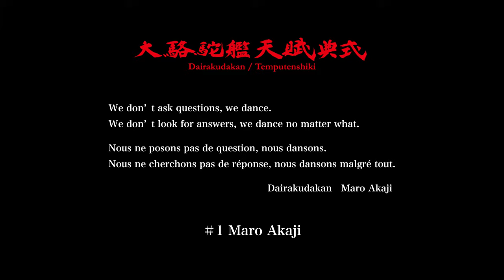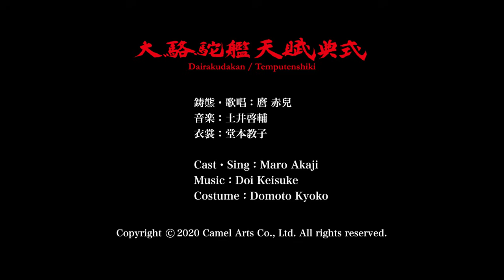「こと問はず 舞い それ答えずして をどる」#1 麿 赤兒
大駱駝艦・天賦典式 公式You Tubeチャンネル
「こと問はず 舞い　それ答えずして をどる」#1
鋳態・歌唱：麿 赤兒
衣裳：堂本教子

Dairakudakan Temputenshiki
「We don’t ask questions, we dance.
We don’t look for answers, we dance no matter what.」#1
Dance, Singing: Maro Akaji
Costume: Domoto Kyoko

Dairakudakan Temputenshiki
「Nous ne posons pas de question, nous dansons.
Nous ne cherchons pas de réponse, nous dansons malgré tout.」#1
Danse, chant : Maro Akaji
Costume : Domoto Kyoko